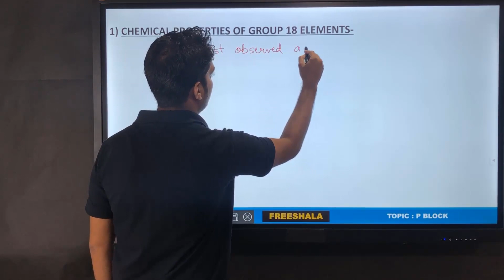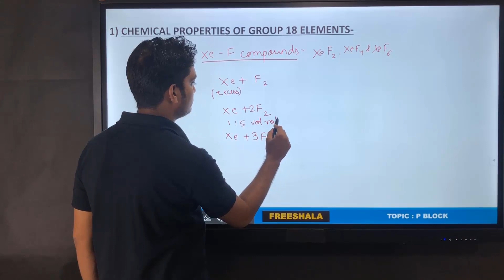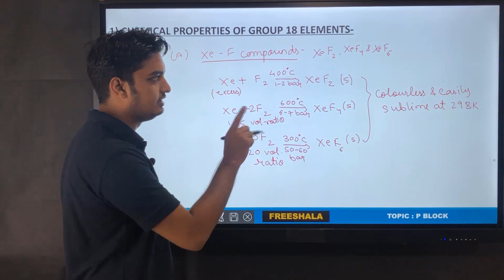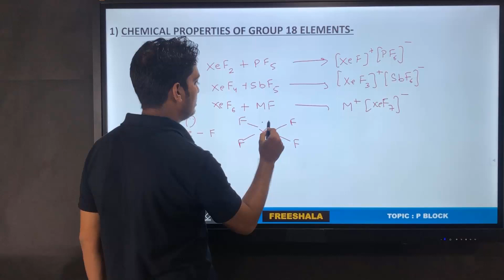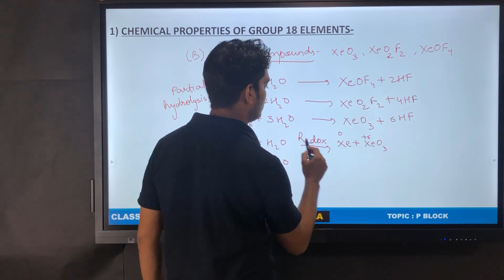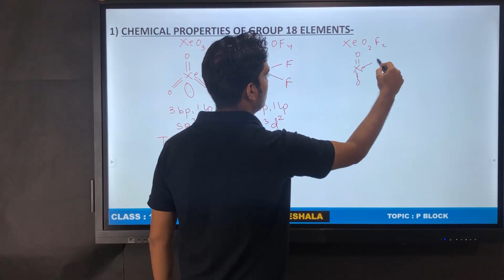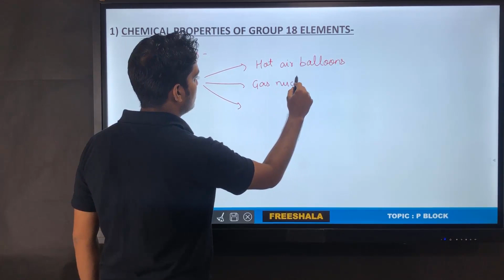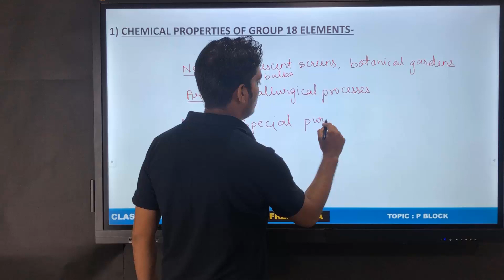Chemical properties of group 18 elements and xenon compounds.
This is the fourteenth video in series of p block. In this video, we will discuss the chemical properties of group 18 elements and xenon compounds.

Follow the below link and register on our website to get chapter videos arranged in a sequence along with practice worksheets and solutions absolutely free!!